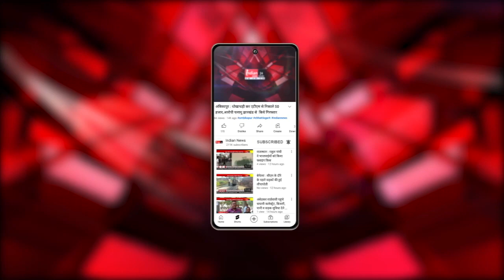Bhilai: साईं मंदिर में गुरु पूर्णिमा का पर्व, बड़ी संख्या में पहुंचे भक्त, बाबा का लिया आशीर्वाद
Our Links